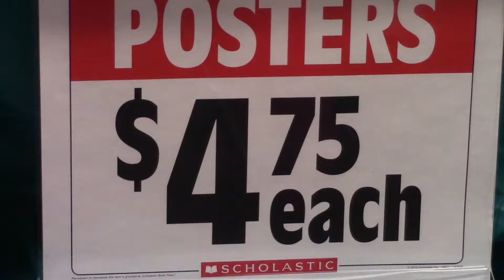Book Fair 1617 (MG)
Morgan Gray